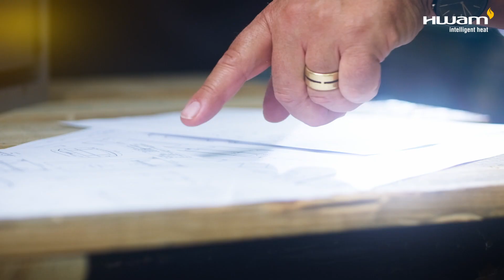HWAM 50-års jubilæumsfilm